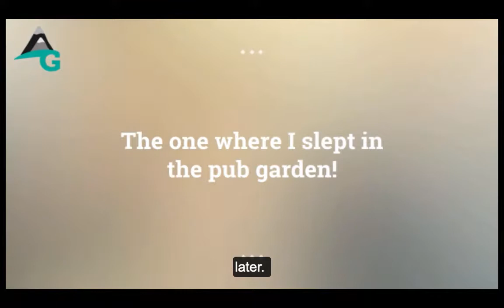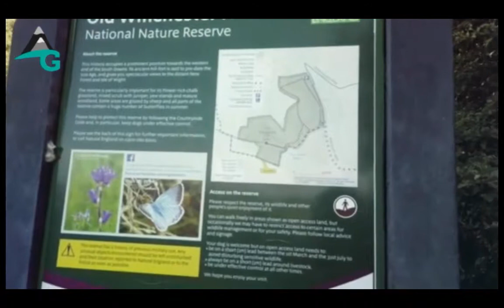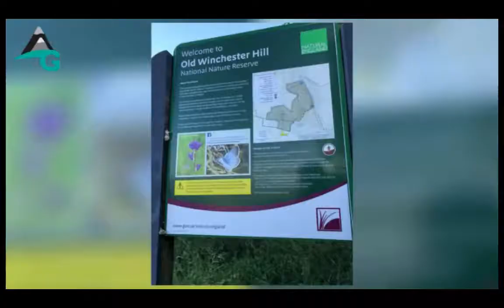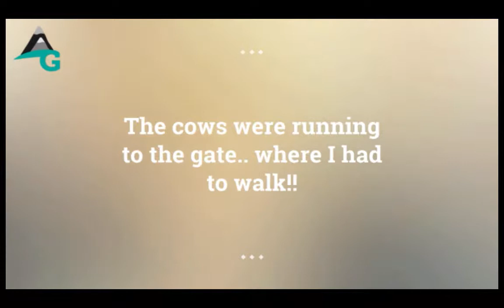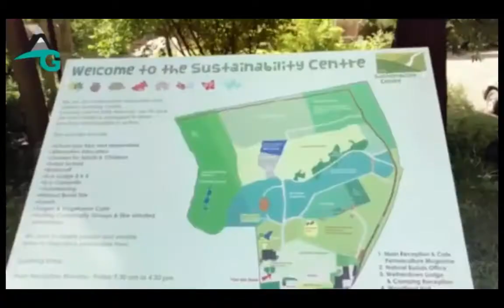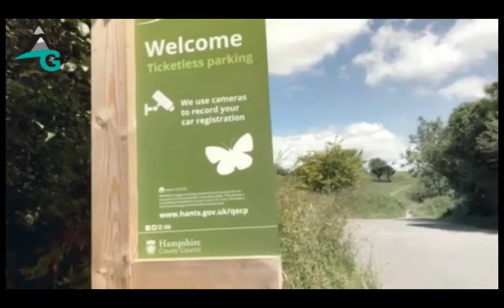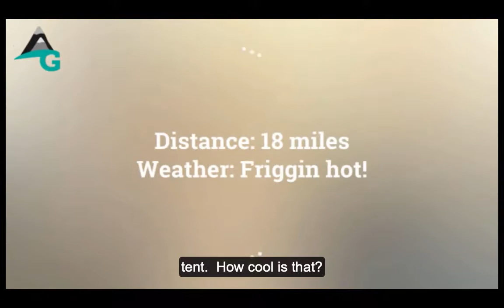SOUTH DOWNS WAY | DAY 2 | CORHAMPTON TO BURITON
THE ONE WHERE I SLEPT IN THE PUB GARDEN!

WEATHER: Friggin hot!
DISTANCE:  18.05 miles in total
LOCATION: Exton to Buriton

SUMMARY
🛏 Didn’t sleep well, was awake at 4.30am
⛺️ Packed up the dew ridden tent and set off walking by 6.20pm
🏔 Winchester Hill, Bunkers Hill and Queen Elizabeth Hill! Lots of hills today.
🐄 Three fields of cows! Decided that milking cows are soppy and actually ok.
🎣 Stopped at a fly fishing place. Saw a fish get whacked over the head with a metal stick thing. Not nice!
🍰 I stopped for coffee and cake a few too many times today!
🍷 I got to Buriton at 3.45pm and I’m done! My shoulders are killing me and my ankle has doubled in size. The chef at the Five Bells calls the landlord and lets me pitch my tent in their garden! Result!! Wine, please!

THE LONG WINDED WAFFLY VERSION:-

4.30am - I didn’t sleep brilliantly as my tent was a bit flappy in the night. I need to spend more time pitching it rather than just throwing it together! I also need to be more organised as I have stuff everywhere and I couldn’t find my socks 🧦 in the night! Moan... moan... this is what you signed up for Julia!

☕️ coffee, that’s what I need! I put on a brew and my Jetboil delivered hot steaming coffee within minutes. Ah! That’s better. Now I can watch the sun come up through the door of my tent.

I have a long day ahead of me. Guthook tells me that my next stage is 18.9 miles away. Best start thinking about packing up.
Today I want to save juice on my phone, so I intend to use my Osmo Pocket for video and no Strava. (Waffle.., sorry!)

6.20am and I’m packed up and on my way. Packing up a wet tent is not fun! I’ll need to get it out again in a few hours to dry it off. Until then... hike on!

8.15am - Winchester Hill, tough climb. Amazing views.

9.10am - it just took me 20 mins to pluck up the courage to walk through another herd of 🐄! I did it though. I do need coffee! Where is that cafe???

9.20am -Made it to Meon Springs a delightful fly fishing/glamping site.  They let me air my feet, drink hot coffee (for a donation) and my tent is drying on their paddock. The sun is shining and I’m having a marvellous day so far.  The manager is a large man wearing red braces and sports one of those moustaches that curl up at the end. He makes jokes about my 🦶... he is not as funny as he thinks he is!

11.10am - Bunkers Hill, OMG! That was steep. I’m so glad I did some training with this heavy pack. I get to the top and sweat is dripping from me. A day hiker stops to have a conversation and I must have looked a complete mess!! Good news, what goes up, must come down! (I hope!).

11.30am / Sustainability Centre. A guy that is also walking this route is in here having coffee but he’s not very talkative. He nods at me, packs up and goes. Perhaps I stink? Yep, that’s what it is! Pongy!

1.15pm - I’m currently at Queen Elizabeth Country Park enjoying some cheese breadsticks and pate. Yum! The views are amazing. A huge blackbird/crow is sitting next to me looking hopeful!

I made a deal with myself. I’ll stop at the next pub and look for somewhere to wild camp... I’m feeling brave!

3.50pm - I’m sort of wild camping. I got to Buriton and my ankle has doubled in size so I needed to stop. In the pub “Five Bells” I get talking to the chef lady who asked me if I would like to put my tent up in their garden! Result! A large glass of dry white wine, please!

All my videos will always be under ten minutes as I value your time. Please let me know what aspects of the trail you would like to see more of. Perhaps it’s the buildings? The people? The villages? The scenery? The wildflowers? The churches?

SIGN UP FOR MY WEEKLY NEWSLETTER: Gear reviews, hiker of the week, recommended podcasts, books and films, training walks and random thoughts.

1. iPhone X
2. Osmo Pocket Gimbal
3. Artic Wolffilms iPhone adaptor/tripod mount
4. Tripod stand
5. Magisto video editing app
6. PicMonkey to create custom thumbnails
7. YouTube Studio app to upload thumbnails on the go - search on the App Store.

Walking refreshes the soul, now get outside, get inspired